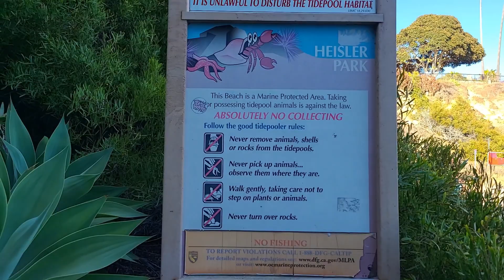Diver's Cove, June 09, 2021 Video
Exploring the rocky coastline of Diver's Cove, Laguna CA on June 9,2021